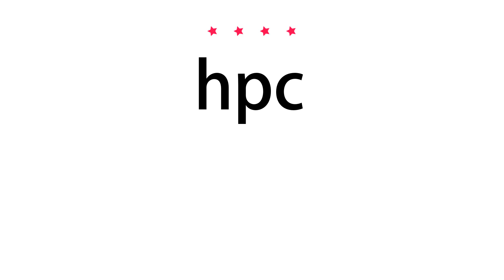How to pronounce hpc - Vocab Today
The pronunciation of the word hpc in Amercian accent is demonstrated in this video. If the word is from another language, such as brand name, it will be pronounced in its original language. Based on the word frequency, this is of 4 stars difficulty.